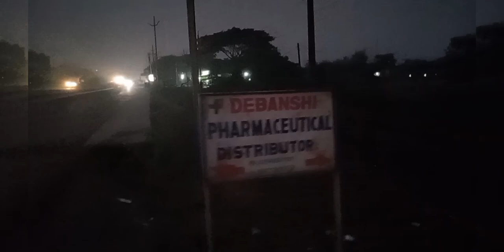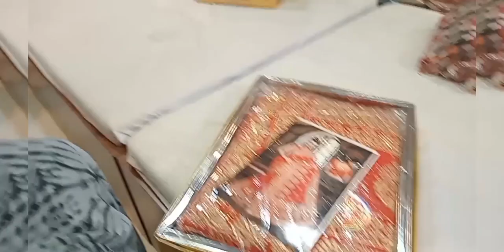amoral shopping 🛍 😌 time ⏲️